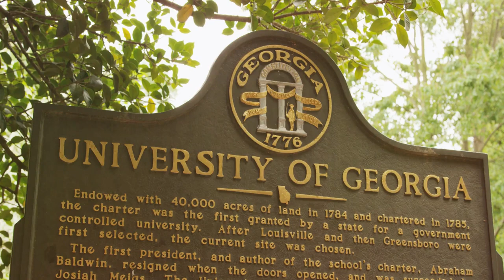Preserving History: An Investment in the Future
Historic preservation is about more than just preserving the past - it's an investment in the future growth and financial success of Aurora!

In this video, we outline three major economic benefits of establishing historic districts in your city:

Financial Returns - Studies show that historic districts generate more jobs, tax revenue, tourism spending, and public/private investment in local communities. Preservation incentives can spur millions in new property investments!

Neighborhood Revitalization - Historic preservation transforms declining neighborhoods into vibrant, valuable areas by increasing property values and reducing crime rates. Restored districts attract new residents, businesses, and investment!

Community Value - Historic neighborhoods provide cultural, educational, and tourism value through their unique architecture, history, and sense of place. There are also environmental benefits to reusing and upgrading existing buildings!

Investing in historic preservation is profitable both financially and socially - it's an investment in the future of Aurora!